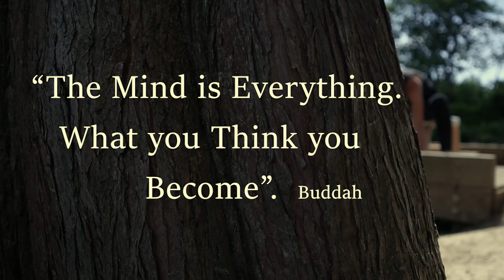Nicky's WorkShop - Online Warriors ZENASTICS Promo for the Upcoming series.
Mind meets Body. Gymnastics with Yoga. Spiritual Balance with Gymnastic Elegance